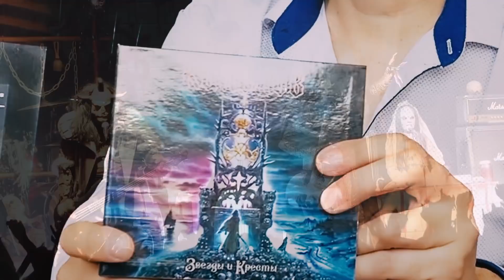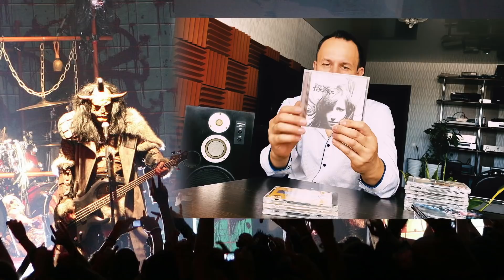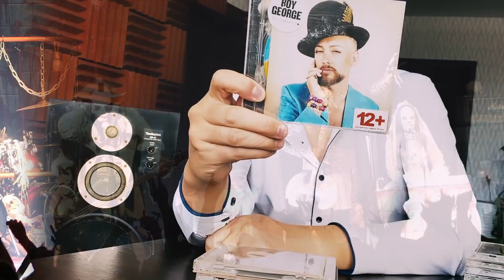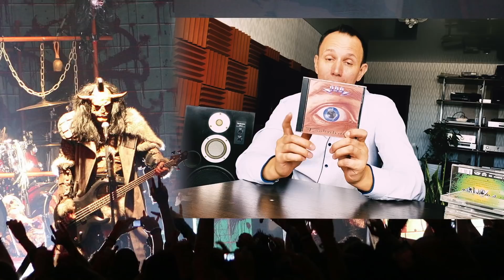Обзор музыки на CD-Audio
Для заграничных зрителей Webmoney кошелек :
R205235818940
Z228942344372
Дружественные сайты: